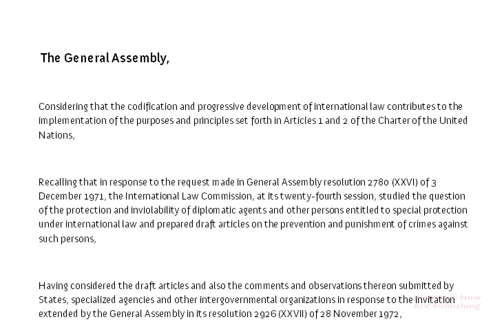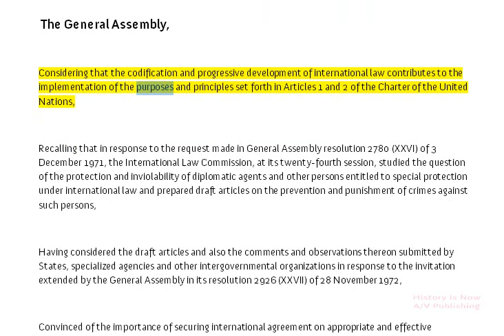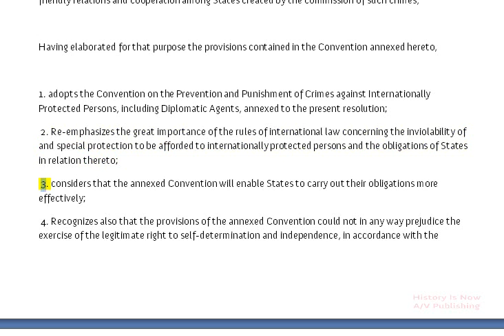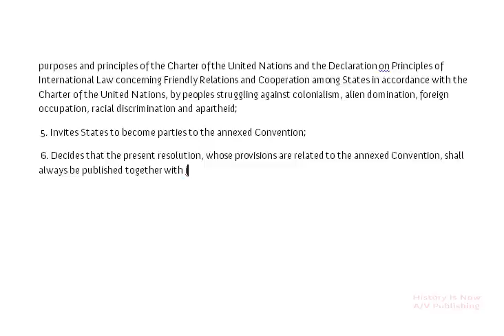General Assembly resolution 3166 - December 14,1973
Convention on the Prevention and Punishment of Crimes against
Internationally Protected Persons, including Diplomatic Agents

General Assembly resolution 3166 (XXVIII) of 14 December 1973